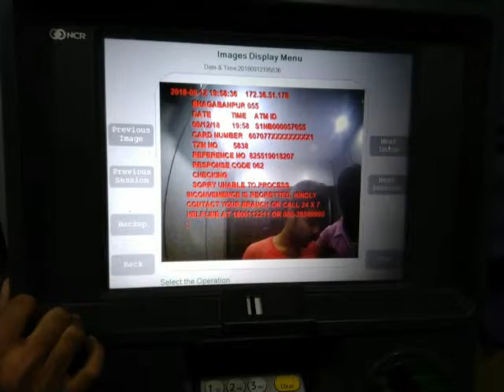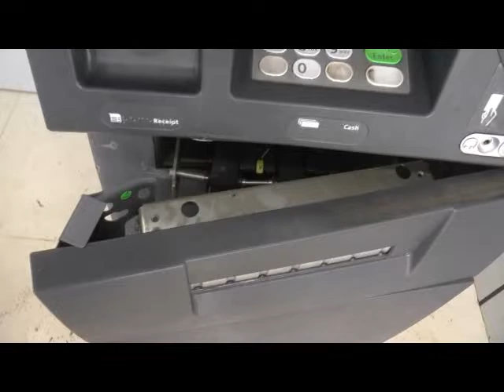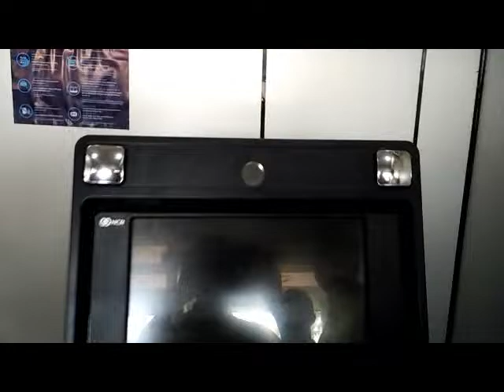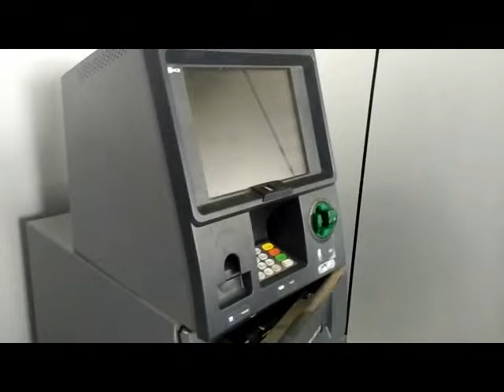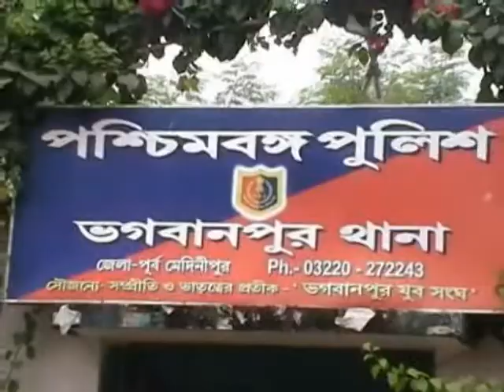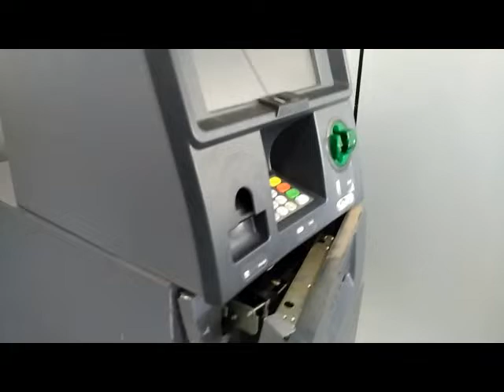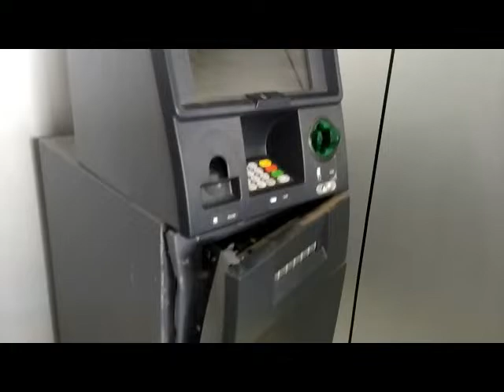KALABERIA ATM THEFT AT BHAGWANPUR 13 09 18 SAMIR MAITY